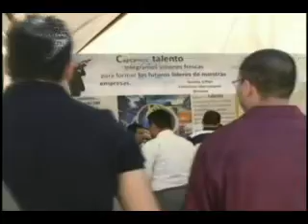NOTICIAS SONORA, ITSON EXPO EMPLEO